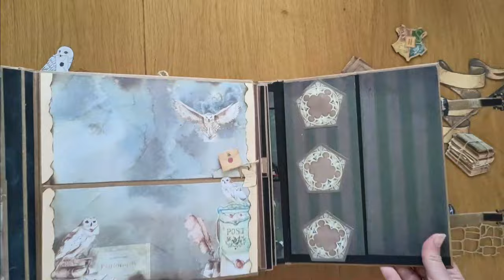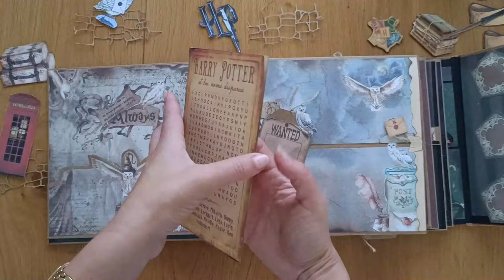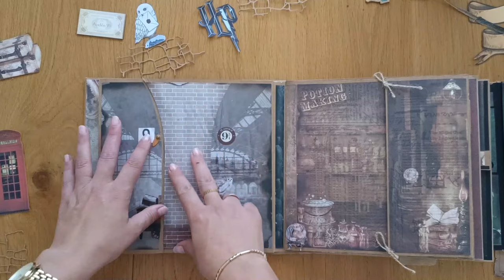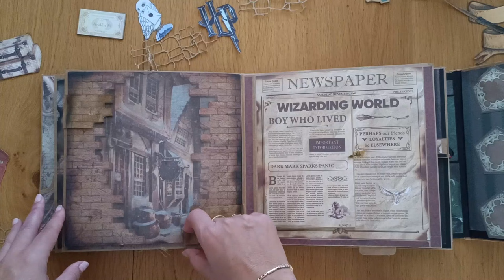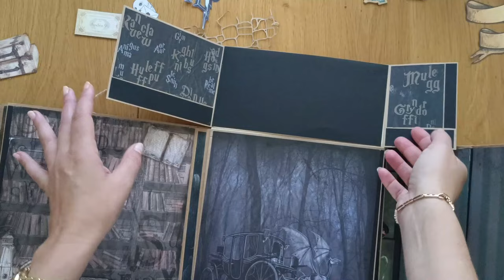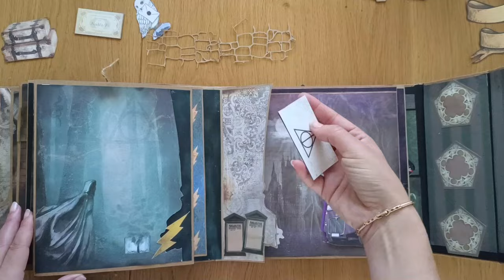ALBUM SCRAP Harry Potter (Always- BellaLuna)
Mis Favoritos 📸:
*📖👧🏼 Libro de firmas COMUNIÓN
Más vistos: